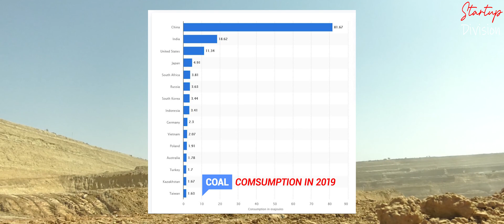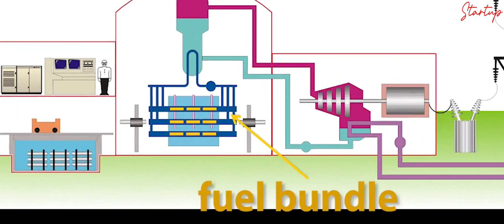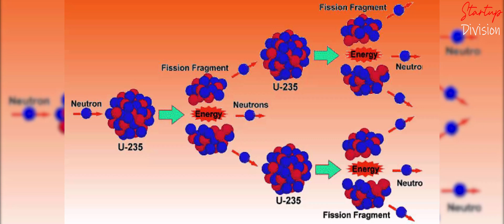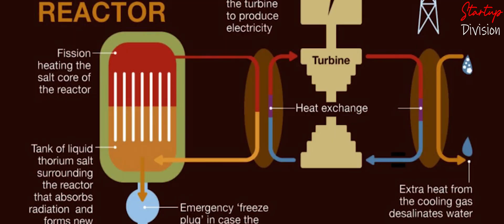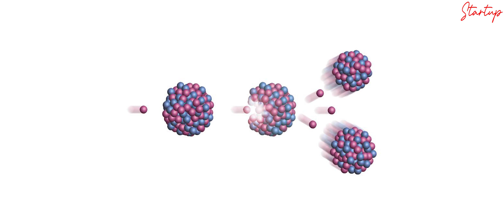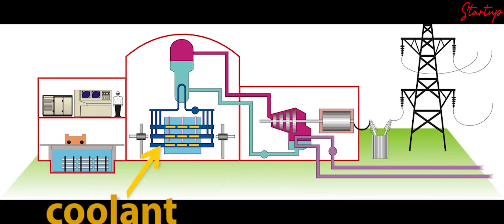How Thorium Will Change the Future of Nuclear Energy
Thorium has long been touted as the next safer nuclear energy, unfortunately not much progress has been made on thorium reactors up until recently. India has the highest deposits of thorium and is slated to replace its nuclear reactors with that of thorium by 2050.

Only one experimental thorium reactor has been operational which is located in Kalpakkam, India which was made operational in 2004. If this project becomes successful , it will truly revolutionize the nuclear industry and propel the world into much greater prosperity.

1) - Berkshire Hathaway - How it became a Conglomerate

2) - Competitor's of SpaceX | New Space Race 2020